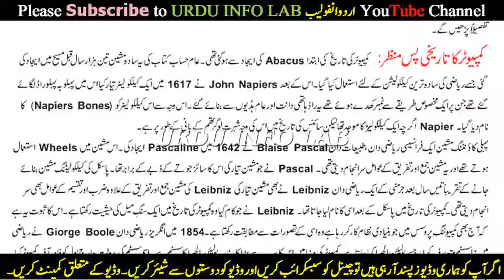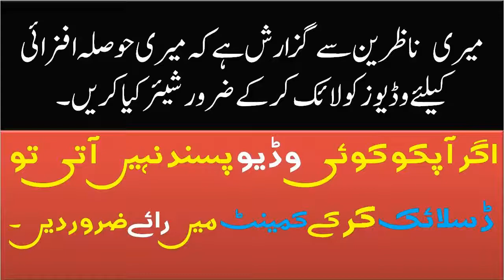Computer Hardware Lesson 1 - History of Computer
Today’s Topic In _ Roman English / Punjabi / Urdu / Hindi :
Dosto! / Viewers

Computer Hardware Diploma lesson 1